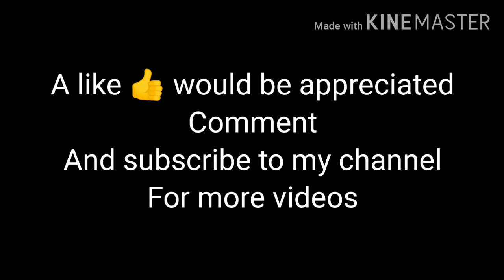Random gameplay with the new gun LK-24 Persisted | COD:Mobile | Team death match | Cross fire